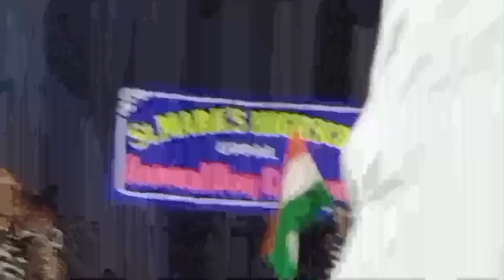St. Mark's High School Annual Day Celebration's